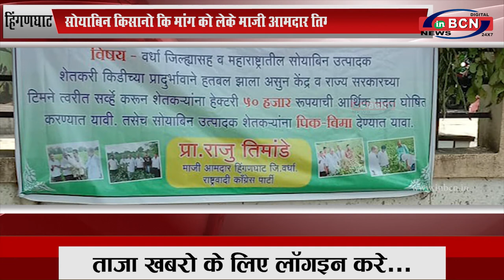सोयाबिन किसानो कि मांग को लेके माजी आमदार राजु तिमांडे जिल्हा कार्यालय के आगे लाक्षणिक उपोषण पें...